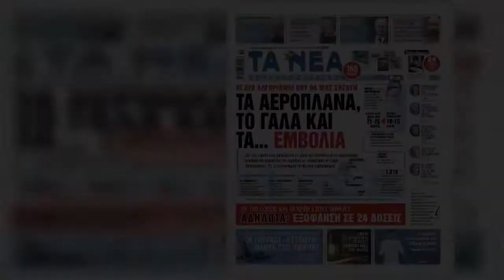Στα «Νέα Σαββατοκύριακο» : Τα αεροπλάνα, το γάλα και τα… εμβόλια